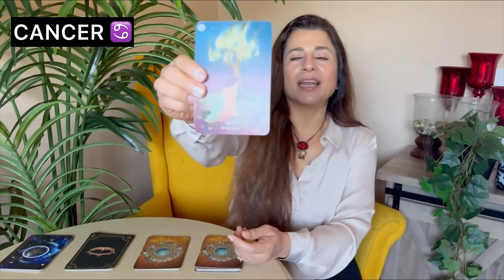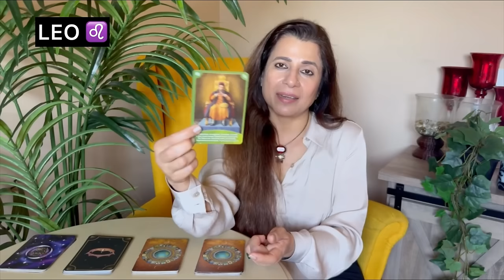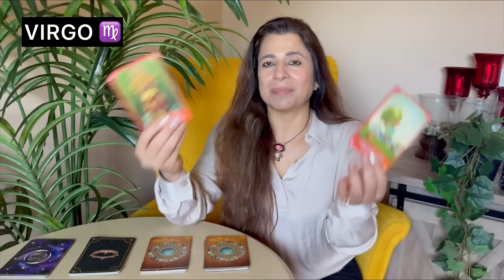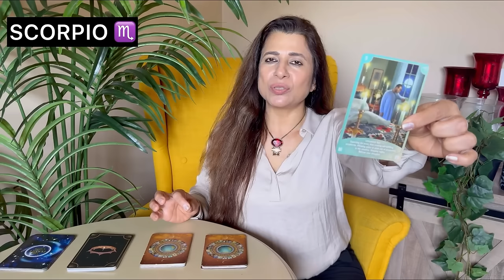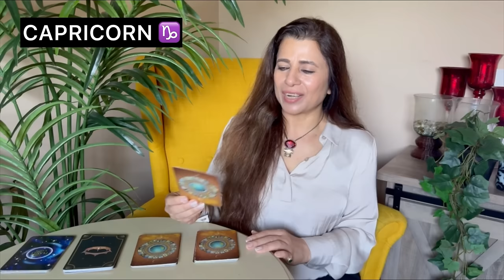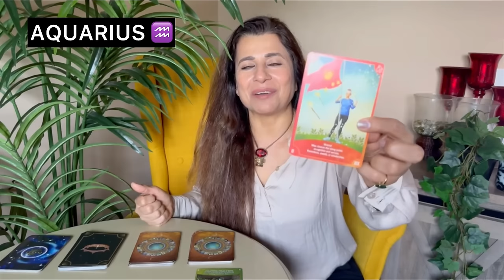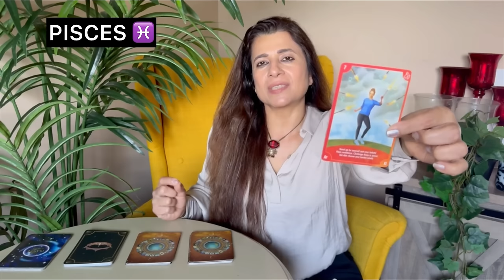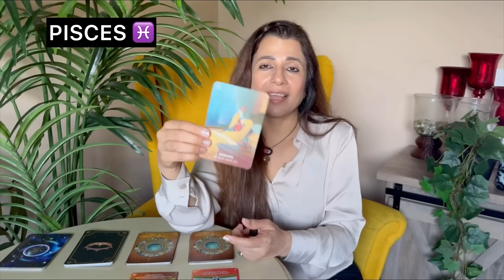🔮 Saptahik Rashifal | 17-23 June 2024 | All Zodiac Signs | साप्ताहिक राशिफल | Weekly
🎬 Intro: 00:00
♈ Aries (मेष) - 01:44
♉ Taurus (वृषभ) - 06:58
♊ Gemini (मिथुन) - 13:39
♋ Cancer (कर्क) - 18:23
♌ Leo (सिंह) - 22:45
♍ Virgo (कन्या) - 28:34
♎ Libra (तुला) - 33:16
♏ Scorpio (वृश्चिक) - 38:50
♐ Sagittarius (धनु) - 44:15
♑ Capricorn (मकर) - 49:16
♒ Aquarius (कुम्भ) - 55:00
♓ Pisces (मीन) - 59:54